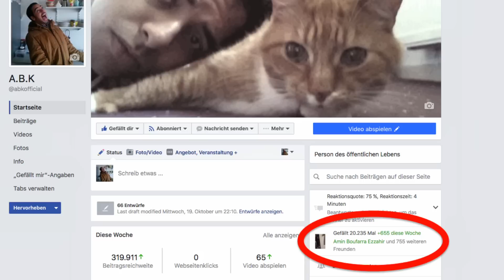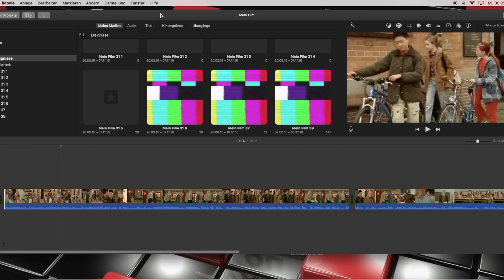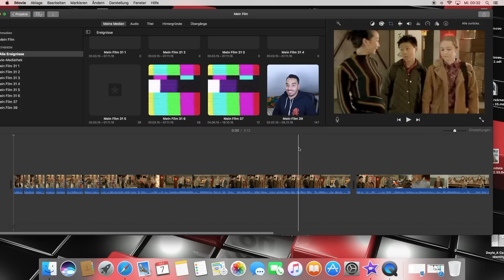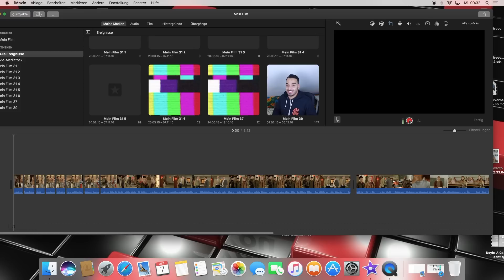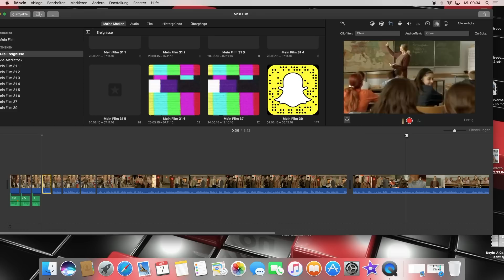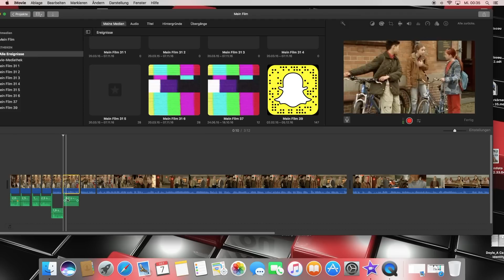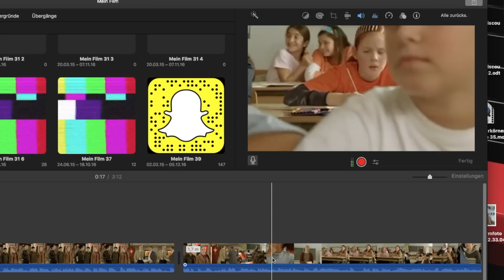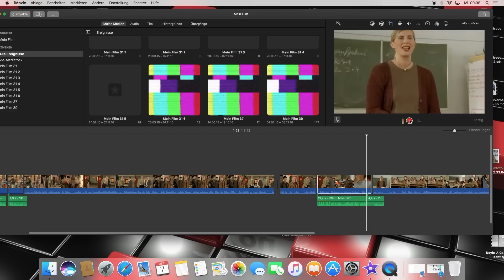Die Sucukwürste Spezial | Folge 32 - So mache ich das!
Für mehr Lachkicks folgt mir hier :D
Snapchat! ➜abk-official